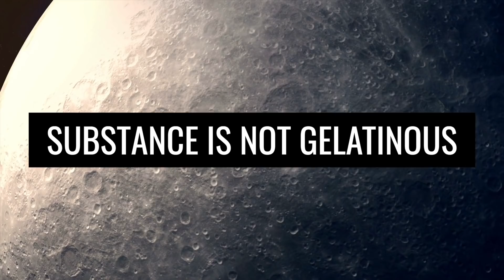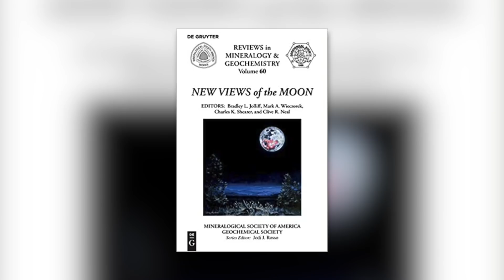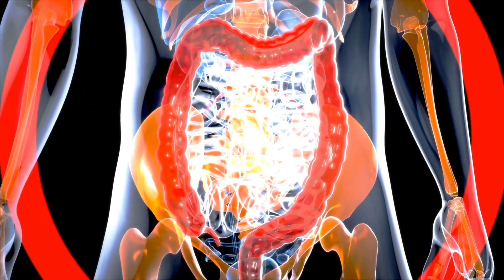Chinese Researches Discover an Odd Substance on the Moon!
Countless mysteries surround the moon, which is considered the only natural satellite of the Earth. Many people wonder if life would be possible on the moon. Since the moon consists of 40 percent oxygen, we would have at least something to breathe. The first manned moon landing took place on July 20, 1969 by Apollo 11. At that time Neil Armstrong and Buzz Aldrin landed on the Earth satellite.